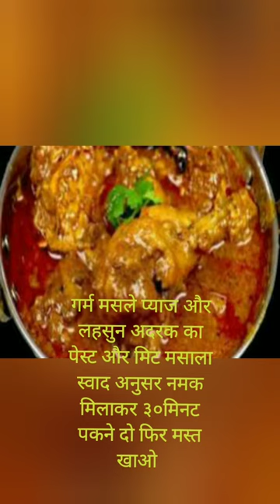कढाई चिकन मसाला करी बहुत ही कम मसले में बहुत ही मजेदार चिकन करी kadhai चिकनी करी